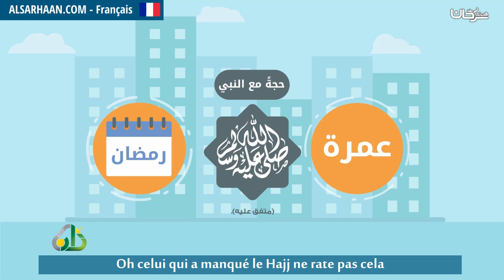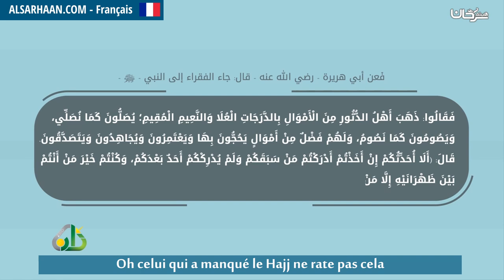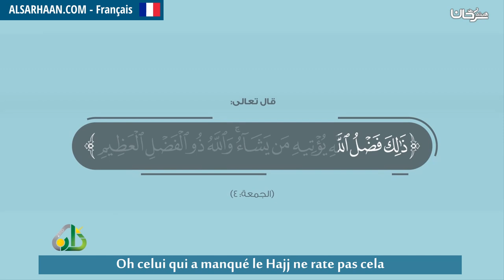Oh celui qui a manqué le Hajj ne rate pas cela يا من فاتك الحج لا يفتك هذا